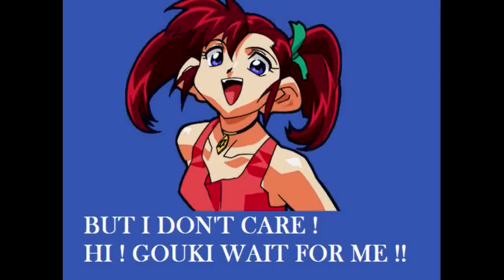RETSU GO ETERNAL WINGS - GOUKI VS MARINA STORY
Please turn on English subtitle for Romaji lyrics or Japanese subtitle for Japanese lyrics. Marina fights Gouki in a car race, to prove the best car in the world between Fire Stinger and Max Breaker. What The result from this race ?

Video is created from game "Bakusou Kyoudai Retsu and Go Eternal Wings" Playstation.

MrProfGenius / 天才教授